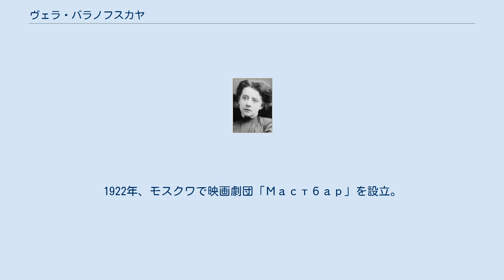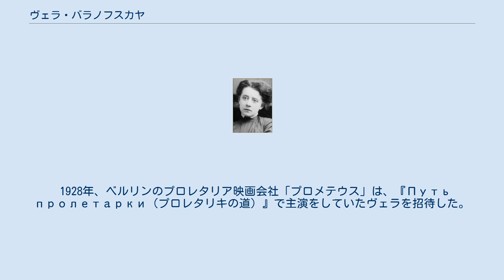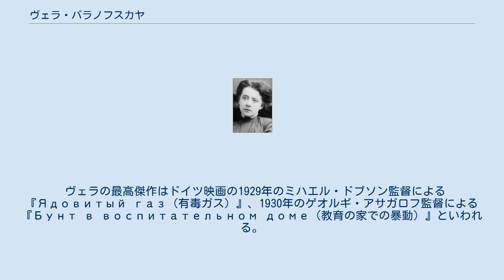ヴェラ・バラノフスカヤ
ヴェラ・バラノフスカヤ（ロシア語: Барановская, Вера Всеволодовна/英語: Vera Baranovskaya、1885年 - 1935年12月7日）は、帝政時代のロシアの女優。
ドイツやチェコスロバキアで撮影された映画やロシアの劇場で有名な女優。
 1885年、サンクトペテルブルク生まれ。
 ヴェラは1903年から1915年までコンスタンチン・スタニスラフスキーのモスクワ芸術座で演技指導を受けた。
1916年、ヴェラは『Власть первого（ひとつの灯り）』で映画デビューし、この年5本の映画で主演。
この頃のヴェラを象徴するのは1911年から1913年の間に撮影された『Каталоге сохранившихся фильмов（生き残った映画のひつ）』、『Заря русской революции（ロシア革命の夜明け）』であるとされる。
1915年から1922年かけて、ハルキウ、キエフ、オデッサ、トビリシ、カザンの劇場を転々とした。
1922年、モスクワで映画劇団「Мастбар」を設立。
1920年代後半には、映画において重要な役割を演じた。
それは、どちらもフセヴォロド・プドフキンが監督したリアルな母を演じた1926年の『Мать（母）』、働く女性を演じた1927年の『Конец Санкт-Петербурга（サンクトペテルブルクの最後）』で、帝政ロシア末期の映画の中で最も印象的な女性像を演じた。
 1928年、ベルリンのプロレタリア映画会社「プロメテウス」は、『Путь пролетарки（プロレタリキの道）』で主演をしていたヴェラを招待した。
プロメテウスはドイツを出て、チェコ映画では初めての音声映画である1930年の『Тонка-Виселица（トンカ・ハングマン）』、歴史的な叙情詩作家を描いた同年の『Святой Вацлав（聖ヴァーツラフ）』をチェコスロバキアで撮影した。
『Святой Вацлав』の成功でヴェラはドイツとフランスで撮影を申し入れされた。
 ヴェラの最高傑作はドイツ映画の1929年のミハエル・ドブソン監督による『Ядовитый газ（有毒ガス）』、1930年のゲオルギ・アサガロフ監督による『Бунт в воспитательном доме（教育の家での暴動）』といわれる。
その後、1932年にフランスへ移り住み、1935年に死去した。